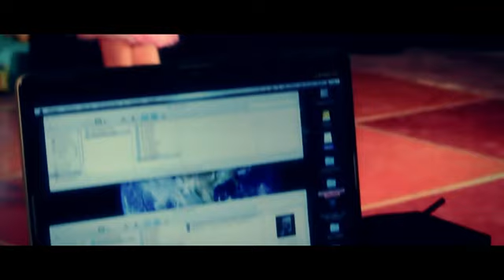Pequeños Gigantes Py - Promo Casting 2da Temporada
Las inscripciones para la Segunda Temporada de Pequeños Gigantes Paraguay, se realizaran los dias 19 y 20 de mayo. Pueden Inscribirse Niños y Niñas de 5 a 12 años!